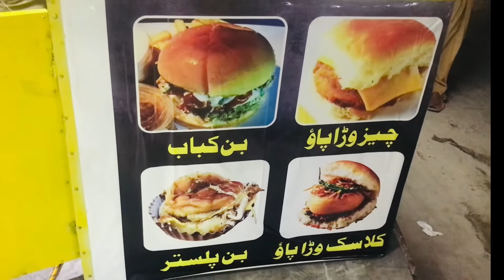Indian dish in Pakistan | Vada Pao | UCP |Lahore